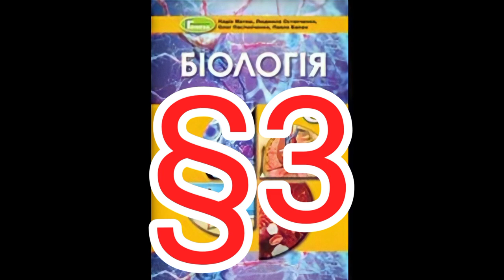Параграф 3 "Різноманітність клітин організму людини"//Шкільна програма 8 клас.